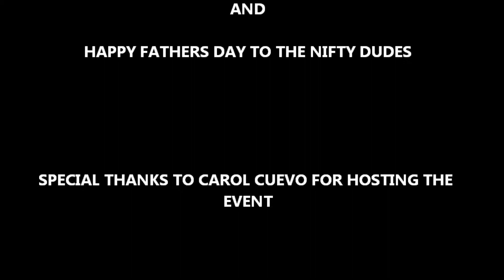The Nifties Celebrating June Birthdays & Fathers Day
The Nifties